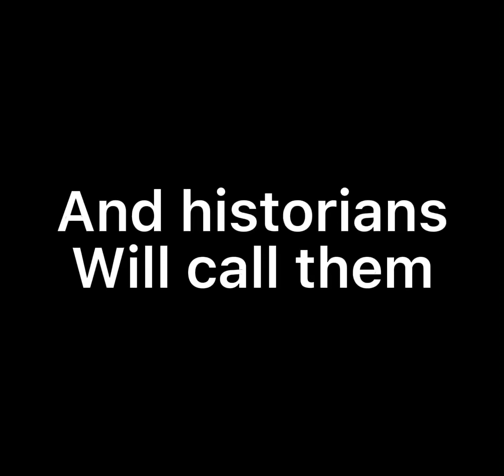History hates lover part 2!/ anime’s and ships in description if your curious ♥️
Lyrics: Close friends
Characters: Ochaco Uraraka x Izuku Midoriya (Deku)
Anime: My Hero Acadamia

Lyrics: Besties
Characters: Hange Zoe x Levi Ackerman
Anime: Attack on Titan

Lyrics: Roommates
Characters: L Lawliet x Light Yagami
Anime: Death Note

Lyrics: colleagues
Characters: Chiaki Nanami x Hajime Hinata
Anime: Danganronpa V2 goodbye despair

Lyrics: sidekicks
Characters: Daichi Sawamura x Sugawara Koshi
Anime: Haikyu!!

Lyrics: family
Characters: Emma x Norman
Anime: The Promised Neverland

Lyrics: good pals
Characters: Komi Shoko x Hitohito Tadano
Anime: Komi Can’t Communicate

Lyrics: buddies
Characters: Shinobu Kocho x Giyu Tomioka
Anime: Demon Slayer